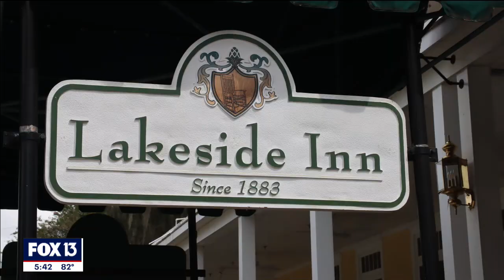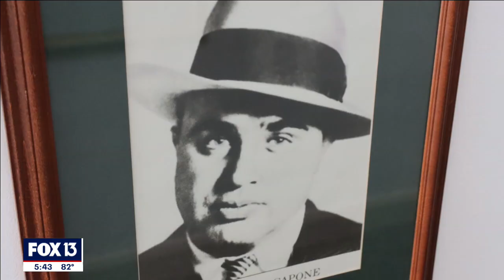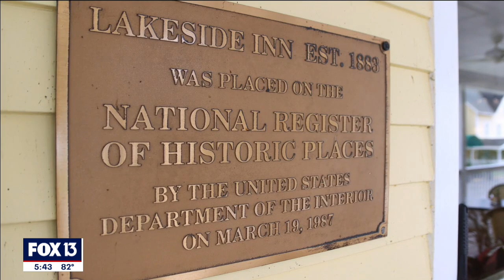Hidden gems: Mount Dora's Lakeside Inn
Lakeside Inn in Mount Dora is one of Florida’s most historic hotels. The inn was founded in 1883 and originally had one building and 10 rooms. Now, the hotel, which is located on Lake Dora, has 90 rooms.